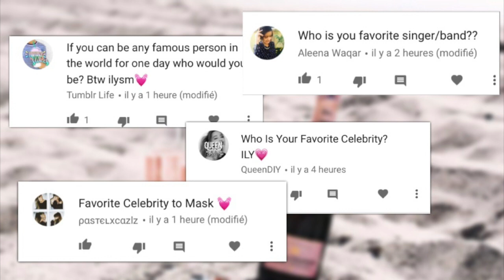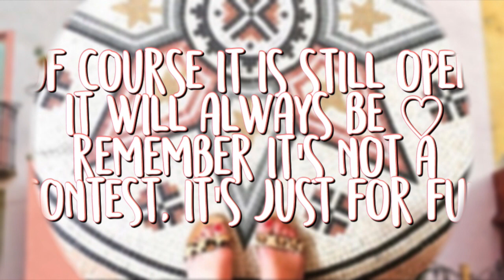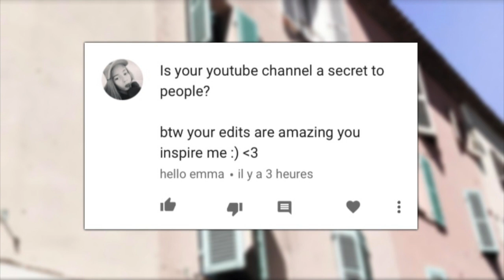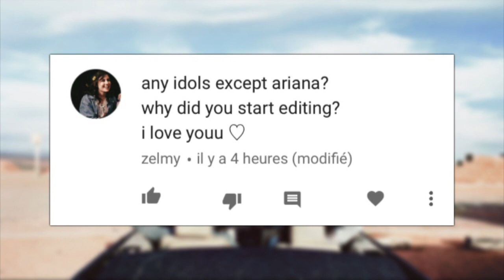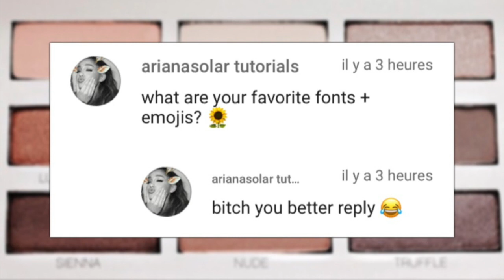questions and answers #2 ♡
hello🌻

i'm so sorry i couldn't answer everyone ♡